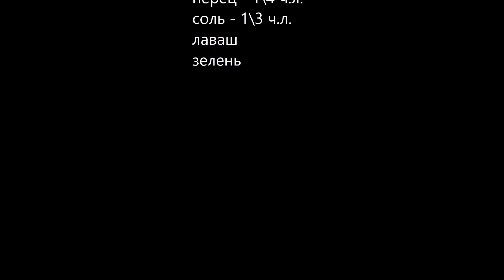Закуска из лаваша с начинкой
РЕЦЕПТ НИЖЕ ПОД ВИДЕО
РЕЦЕПТ
плавленый сыр - 150 гр
сметана - 2 столовые ложки
майонез - 2 столовые ложки
перец - 1 \ 4 ч.
соль - 1/3 ч.
лаваш
зелень

carrots - 2 pieces
processed cheese - 150 gr
sour cream - 2 tablespoons
pita
greens